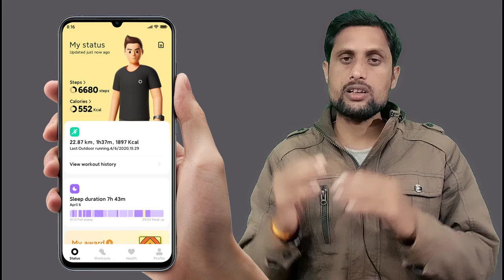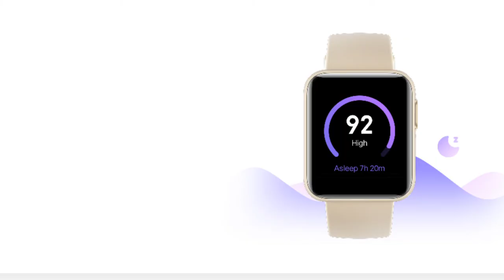Xiaomi Mi Watch Lite - Official Launched⚡Heart 💓 Rate Monitor ! GPS ! 9 Day Battery⚡Feature ! Price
The Mi Watch Lite ships with a 1.4-inch TFT colour touchscreen display with 2.5D glass atop. With 120 watch-faces and emoji support.
 The Mi Watch Lite is capable of tracking your sleep as well. On the fitness front, the watch comes pre-loaded with 11 sports modes ranging from outdoor running, indoor running, outdoor cycling, indoor cycling, walking, and swimming to free activities.
The mi watch supports breathing training functions. Furthermore, there is a built-in high-precision six-axis sensor with a motion algorithm and GPS/ GLONASS for location tracking.
The watch packs a decent 230mAh battery under the hood that is rated to deliver up to 9 days of battery life on a single charge.
the watch  include 5ATM water resistance rating, music control options, idle alerts, and instant call, apps, and notifications support.
Xiaomi hasn't announced the Mi Watch Lite release date in India yet. However, the company has an event planned for Redmi 9 Power launch in India, and maybe it could also launch the wearable alongside. The Mi Watch Lite price in India will be Rs,2.999